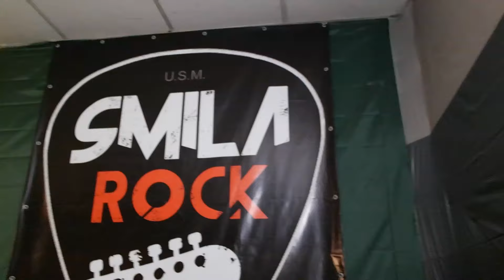VLOG LKS 2017 workshop Kenzo Alvares,Титаренко Егор,Соло Киев Украина Live funk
VLOG LKS 2017 Мастер класс( workshop) Kenzo Alvares,Титаренко Егор,Соло Киев Украина Тренировка подготовка Живой фанк

 workshop Kenzo Alvares,Titarenko Egor,Solo, Kyiv, Ukraine Training Live funk

Еще много наших видео влогов и тренировок:
"▼VLOG БРЕЙКИНГ + SHOWCASE СМЕЛА
"▼VLOG Central Flava Crew Смела Школа Танцев Дмитрия Молоткова День Учителя Мастер Класс От Разана
"▼VLOG Отдых на природе с детьми учениками пикник,уроки танцев развитие. Смела
"▼VLOG Смела Школа Танцев Дмитрия Молоткова Central Flava Crew Собрание Первые Тренировки
"▼Central Flava Crew Школа танцев Stamina Battle Поездка в Одессу СМЕЛА
"▼VLOG#3: ПОТОК ФАНКА В ПОЛТАВЕ! СМЕЛА